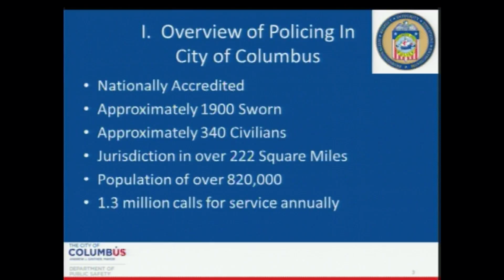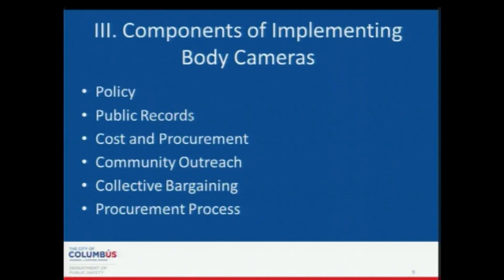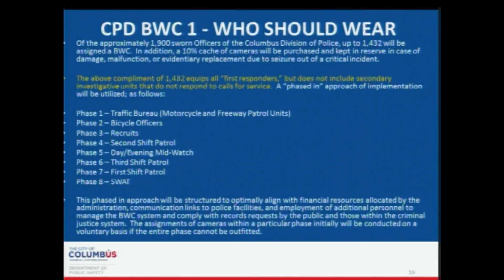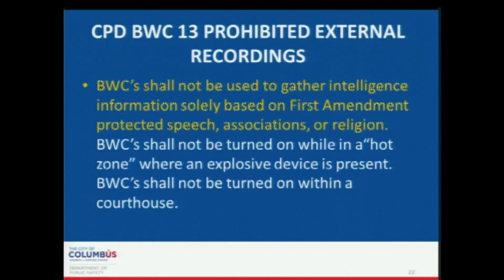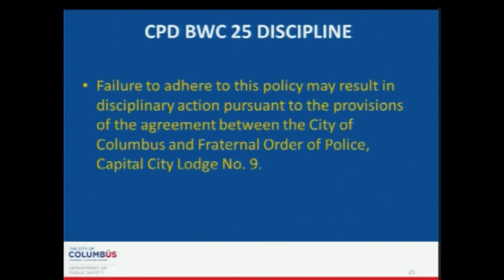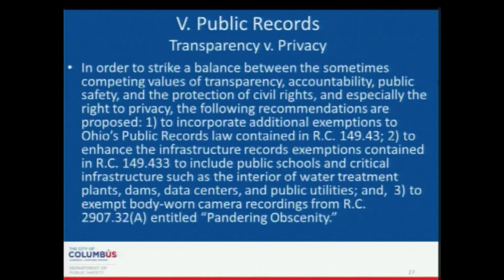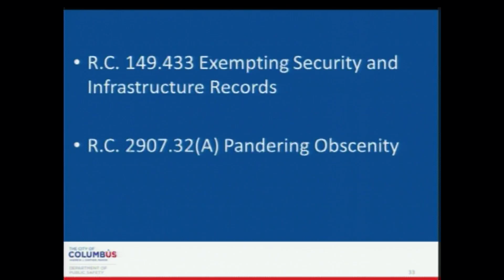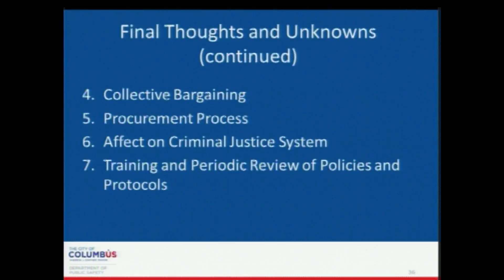Council Public Safety Committee: Policy Body Camera Implementation & Policy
Public Safety Committee Chair Mitchell J. Brown and Council President Zach Klein conducted  a Public Hearing to discuss the Columbus Division of Police’s Body Camera Policy and Implementation